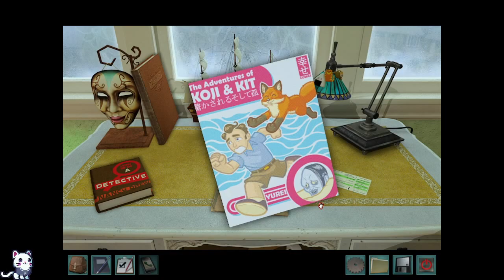Nancy Drew: The Captive Curse (1/5) | First Playthrough